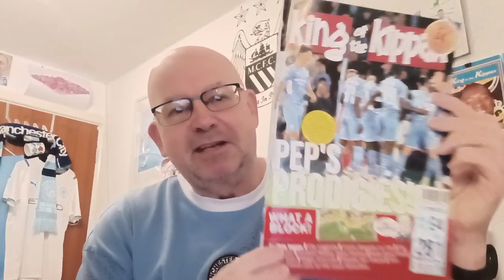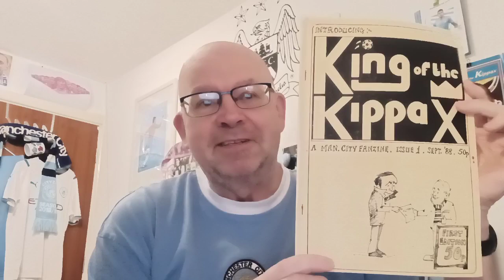KING OF THE KIPPAX "34 YEARS AND STILL HERE"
A look at the last remaining Hard copy City Fan Zine.

THE ONE CITY SHOW "COMMUNITY & FAN SHOUT OUT SPECIAL" EP. 1 via @YouTube

MATCH DAY (AWAY) PROGRAMME WATCH "WEST HAM Vs CITY 27.10.21. A HEFTY TOME THIS ONE via @YouTube

UNITED 0 (ZILCH) CITY 2
"A CONTROLLED CITY MASTER CLASS" via @YouTube

UNITED Vs CITY 6.11.21. "MATCH PREVIEW" A MOST IMPORTANT GAME via @YouTube

MAN CITY 4-1 BRUGGE 3.11.21. "MATCH REPORT" CITY GO TOP! via @YouTube

MAN CITY Vs BRUGGE 3.11.21."MATCH PREVIEW" MATCH DAY 4 OF CHAMPIONS LEAGUE GP A via @YouTube

Join Stuart, Paul, Abdul & I as we talk City v Palace, Brugge & United on Manchester Local TV's "In Good Kompany" youtu.be/d2e2DbsCGE4

MATCH DAY PROGRAMME WATCH "BRIGHTON Vs MAN CITY 23.10.21" CAN THE SEAGULLS NICK TOP SPOT? via @YouTube

MAN CITY 0-2 PALACE 30/10/21 "MATCH REPORT & PLAYER RATINGS"
NO TREATS FOR CITY via @YouTube

WEST HAM 0 (5) MAN CITY 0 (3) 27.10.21. CARABAO CUP RD4 "MATCH REPORT"
We give up our Cup! via @YouTube

THE HISTORY BOYS "MANCHESTER CITY Vs CRYSTAL PALACE 4.11.89" COPPELL'S PALACE VISIT MAINE ROAD via @YouTube

OFFICIAL DIGITAL MAGAZINE OF MAN CITY "CITY" I CHECK OUT THE NOV 2021 EDITION via @YouTube

CLUB BRUGGE 1 - 5 MANCHESTER CITY "MATCH REPORT" BRUGGE BATTERED & BRUISED via @YouTube

Also @charlesdinneen

Recommended Vlogs:

City Dedicated